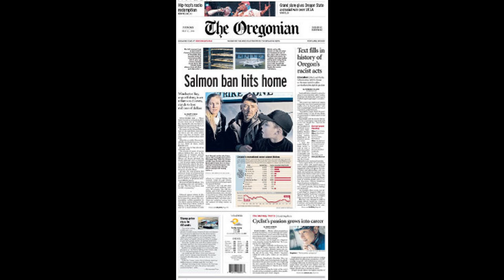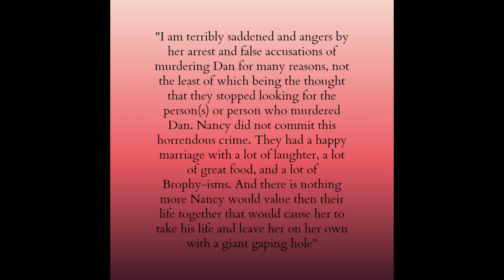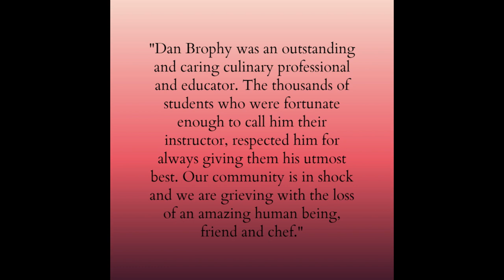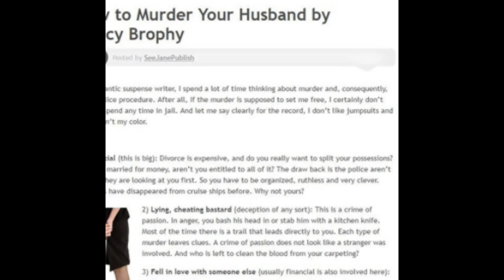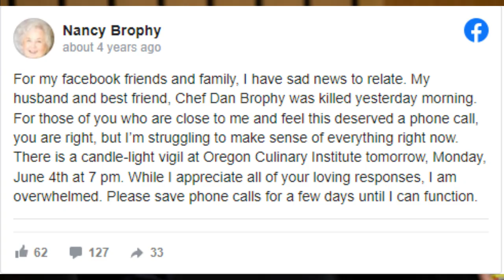Crime Novelist Arrested For Ending Husband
Today we talk about the strange case of Nancy Brophy and her husband, Daniel. It's a sad but very ironic case; and I hope you guys enjoy the first true crime natured video on the channel! (Rest easy, Daniel Brophy).
BlueSky: @SaskiaWorld
BandLab: @Saskia802
Reverbnation @Saskia802
🔥MY MUSIC:🎤🎶
Music (in order of appearance):
Anomalous Hedges by The Mini Vandals
Landing by Godmode
Traversing by Godmode
Wehrmut by Godmode
Bibliography:
Chapters:
0:00 Intro
0:26 The Case
4:47 Personal Thoughts